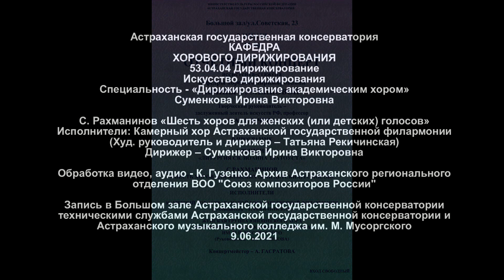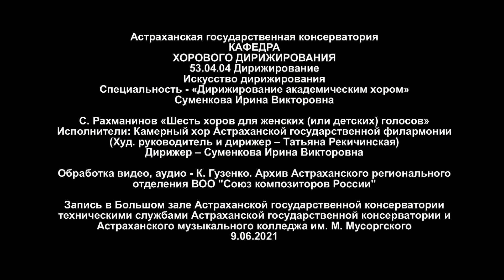С Рахманинов Шесть хоров для женских или детских голосов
Астраханская государственная консерватория
КАФЕДРА ХОРОВОГО ДИРИЖИРОВАНИЯ
53.04.04 Дирижирование. Искусство дирижирования
Специальность - «Дирижирование академическим хором»
Суменкова Ирина Викторовна

Исполнители: Камерный хор Астраханской государственной филармонии (Худ. руководитель и дирижер – Татьяна Рекичинская). Концертмейстер - А. Гасратова.
Дирижер – Суменкова Ирина Викторовна

Обработка видео, аудио - К. Гузенко. Архив Астраханского регионального отделения ВОО "Союз композиторов России"

Запись в Большом зале Астраханской государственной консерватории техническими службами Астраханской государственной консерватории и Астраханского музыкального колледжа им. М. Мусоргского
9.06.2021